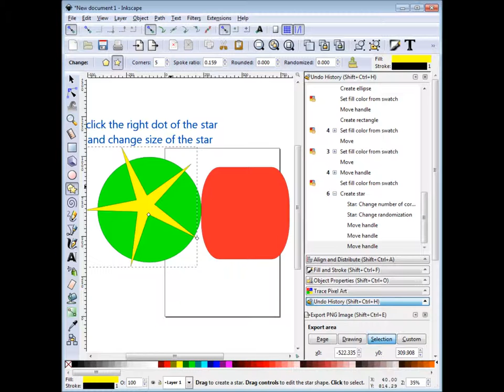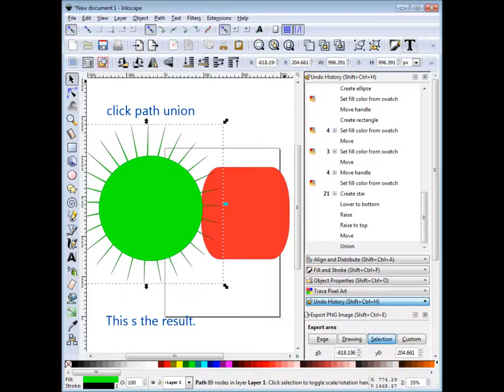Inkscape The Free Vector Graphics Software In 5 Min In 2024. how to draw star shapes with inkscape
how to draw star shapes with inkscape

Riot
North Sea